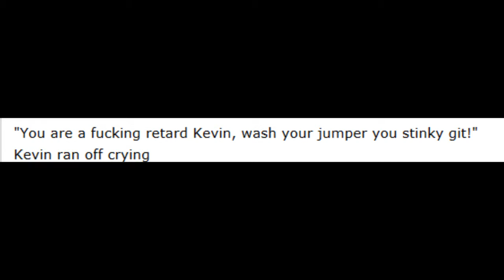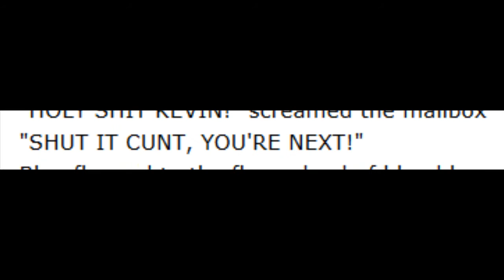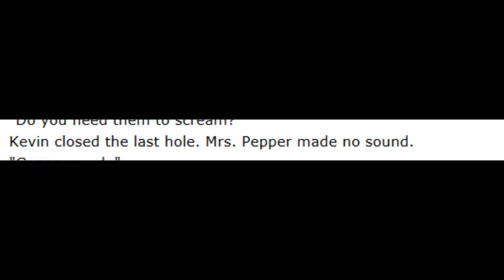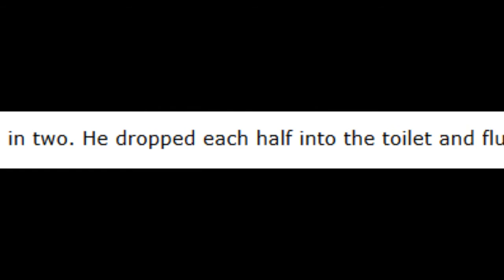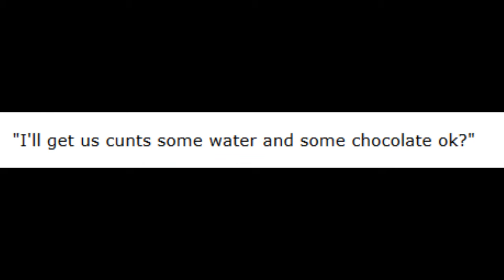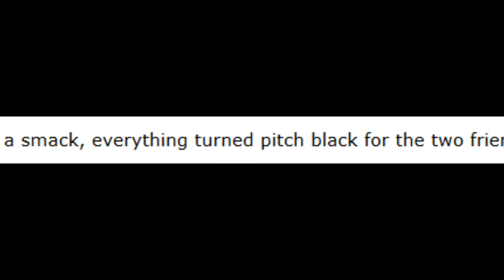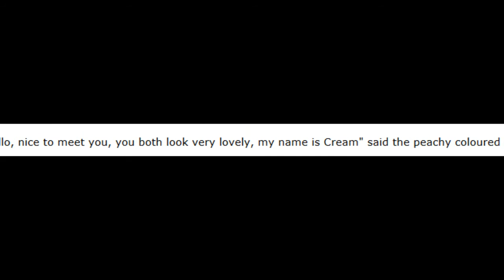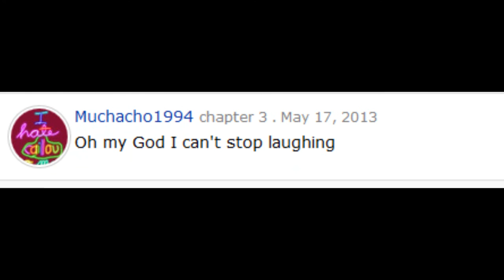Blind Fanfiction Reading: "Kevin Goes Mental/Kenny's World: the Series"